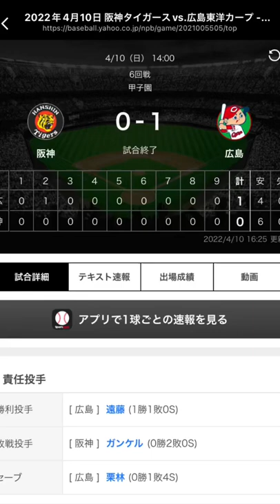辛い…どうした？阪神タイガース…でも応援してるでー📣